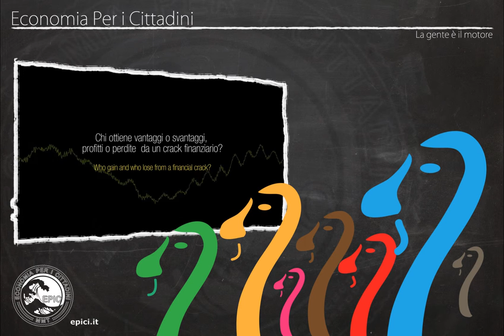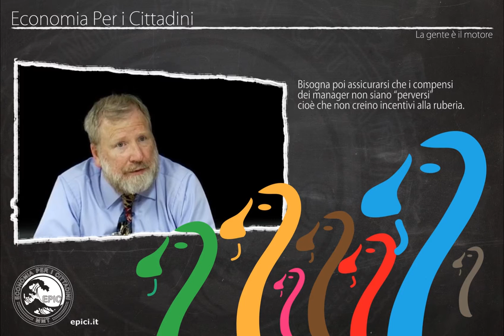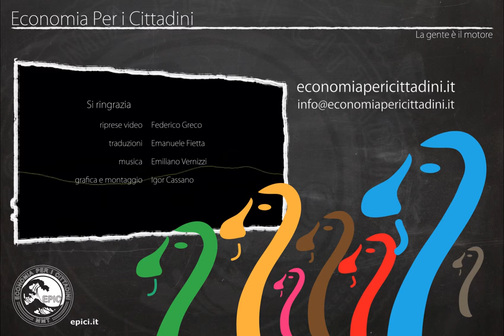EPIC presenta INTERVISTE SUMMIT MMT 2012. 3) William Black